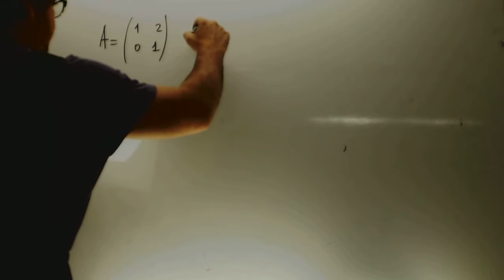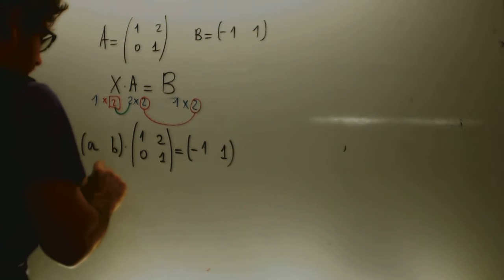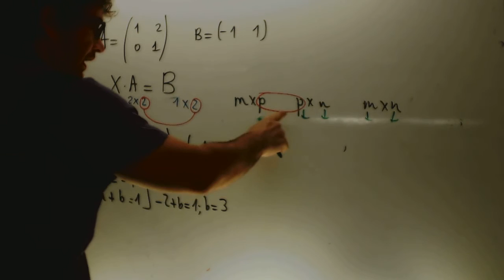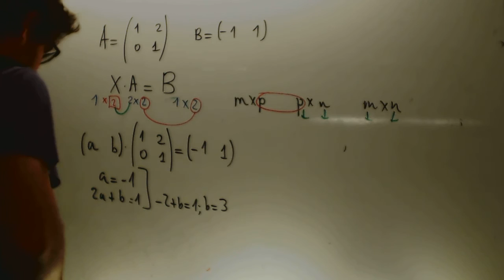Sociales II 2014 Reserva 1 Ejercicio 1 Opciona A Academia Usero Estepona